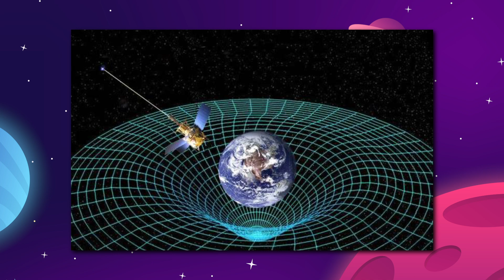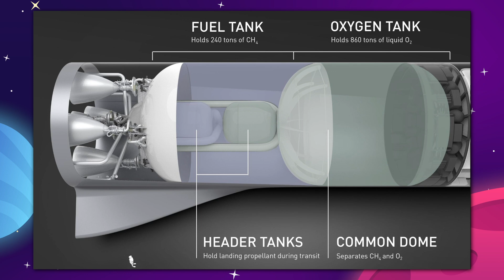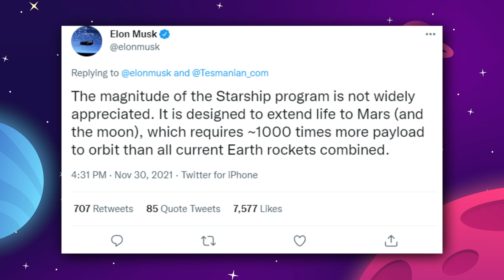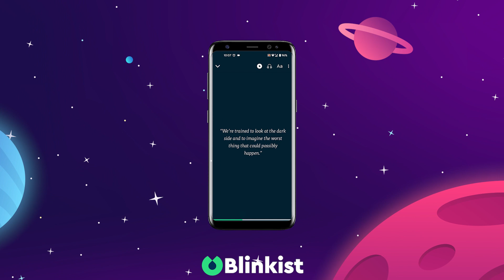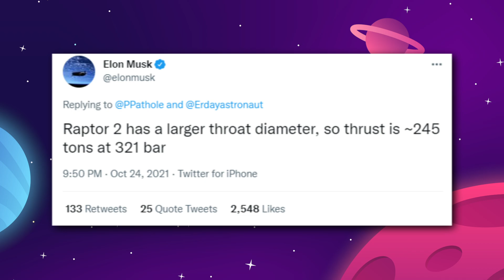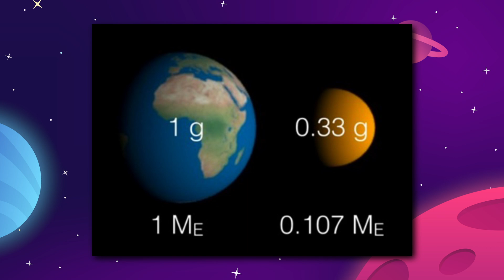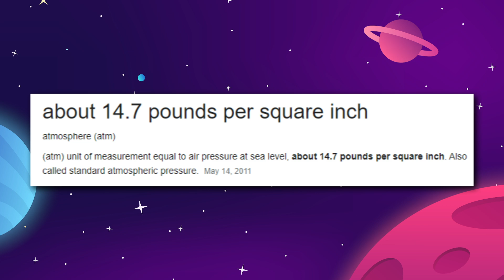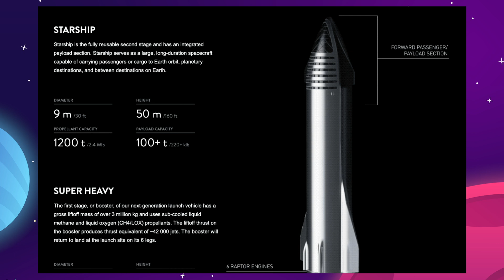The Real Reason Elon Musk Is Colonizing Mars!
are going to get unlimited

0:00 Introduction
1:28 Earth sucks
6:42 Sponsor - Blinkist
8:02 From hence to Mars, and hence the stars
12:05 Mars ascent vehicle
13:54 Mars starbase